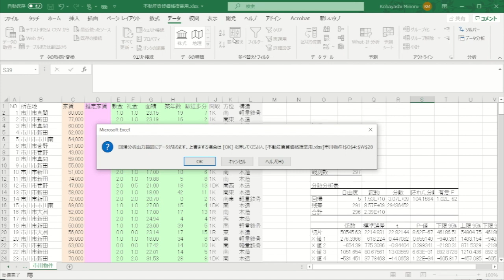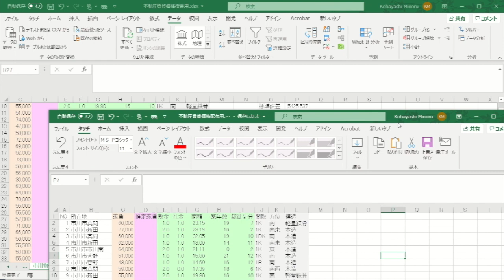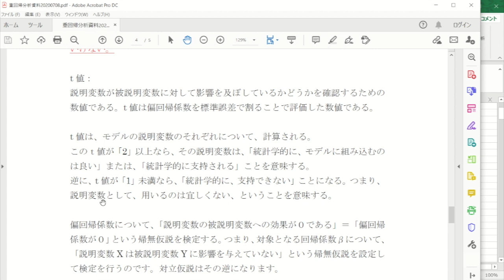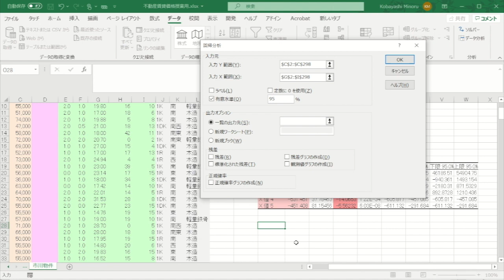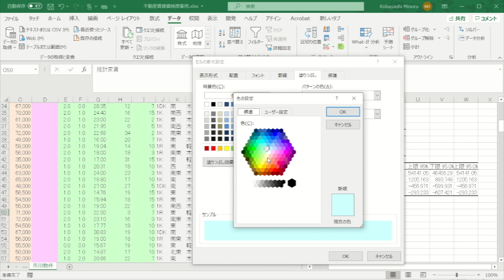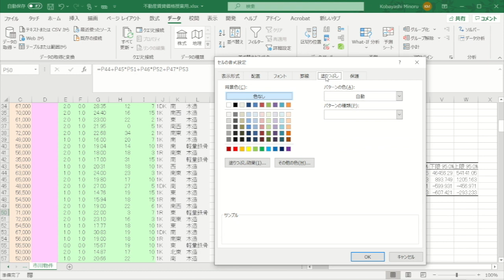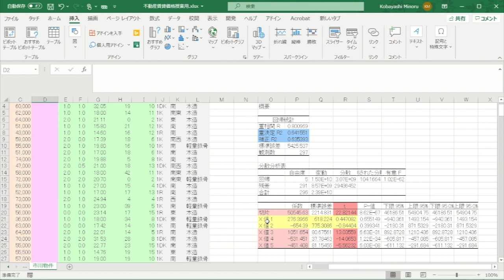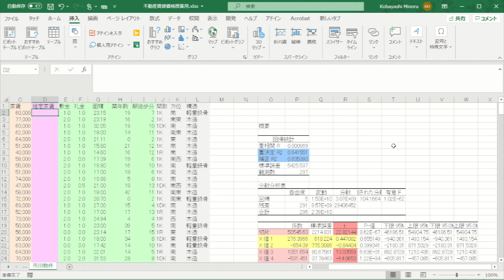t値による説明変数の評価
このビデオは t値による説明変数の評価